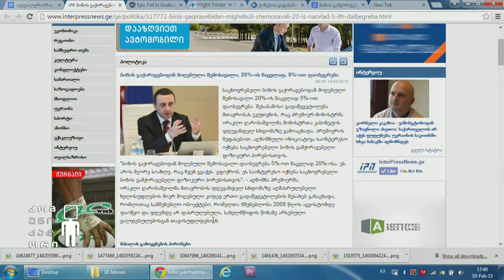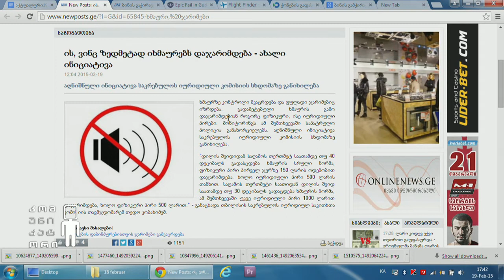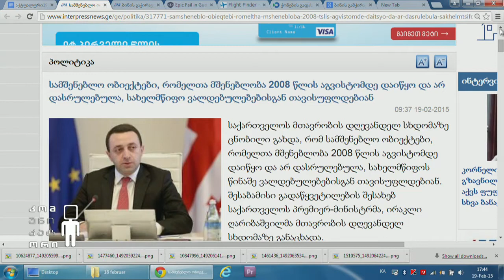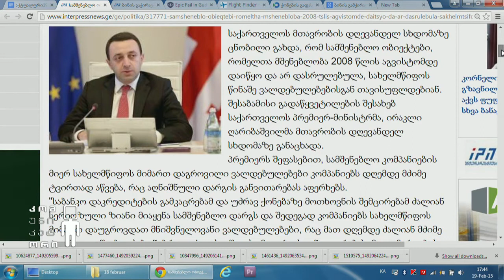ბინების გაქირავებაზე გადასახადი შემცირდა; გამკაცრებული ჯარიმები ხმაურზე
19 თებერვალი, 2015
ბინების გამქირავებლებს გადასახადის გადახდა მოუწევთ; გამკაცრებული ჯარიმები ხმაურზე; ბოლო წლებში 7000-ზე მეტმა მოსწავლე გოგონამ მიატოვა სწავლა ოჯახის ადრეულ ასაკში შექმნის გამო;